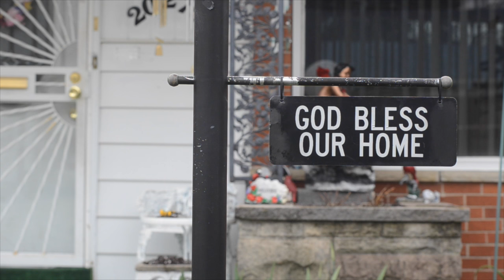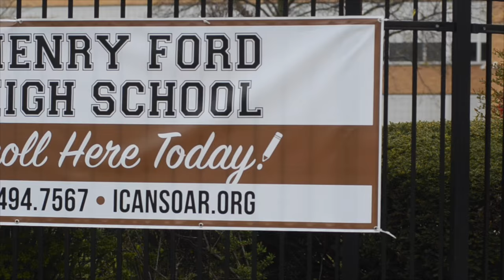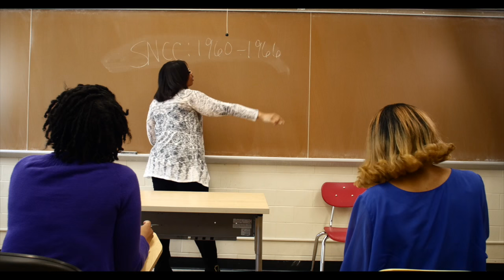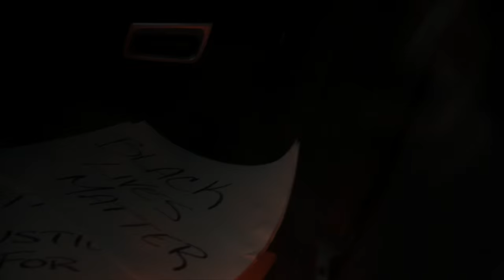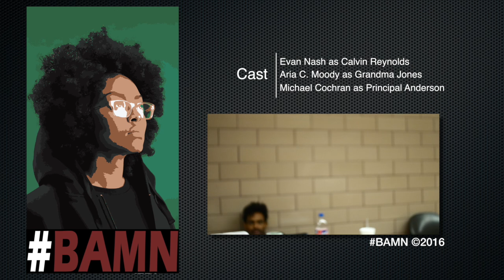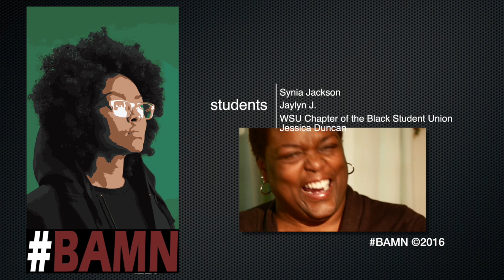BAMN - A short film by Jonathan Jackson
This video is about BAMN: A short film

Cheyenne Jones is a smart, quiet Detroit teen who just wants to make her family proud and win a scholarship that would allow her to be the first one in her family to attend college. That goal gets jeopardized when resident student snob Andrea Wilcox, faculty and police turn her world upside down.